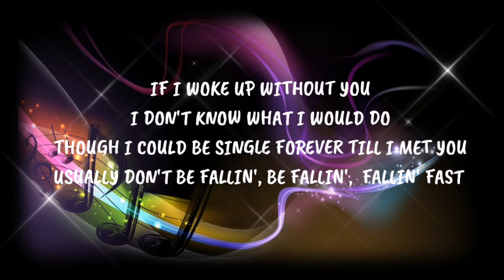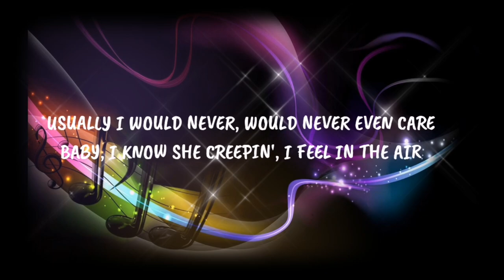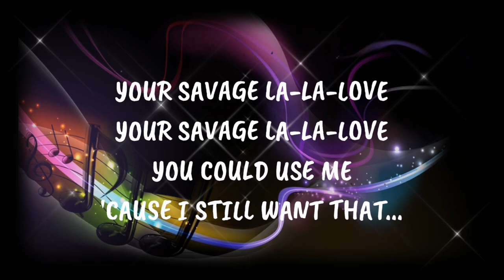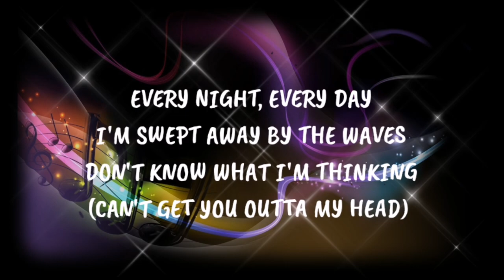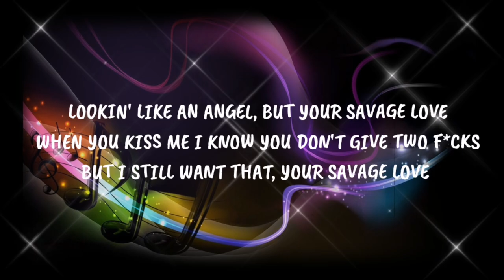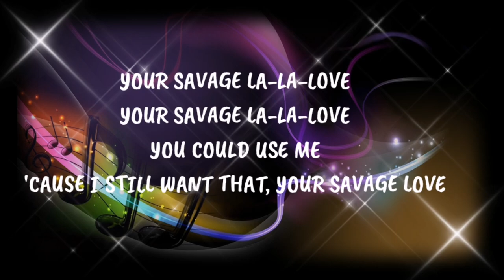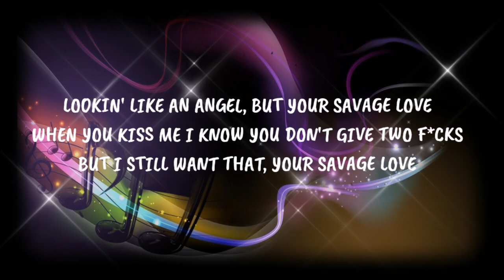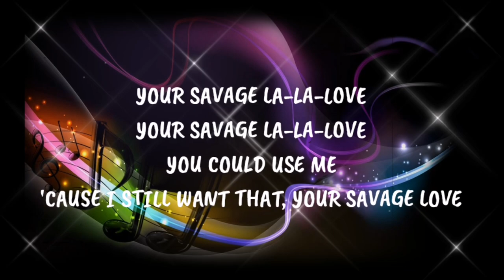BTS (방탄소년단) - Savage Love Remix (Laxed - Siren Beat) Lyrics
Hey ! Guys.
So, this video is about lyrics for a beautiful song called "Savage Love (BTS Remix)", originally by BTS (방탄소년단).